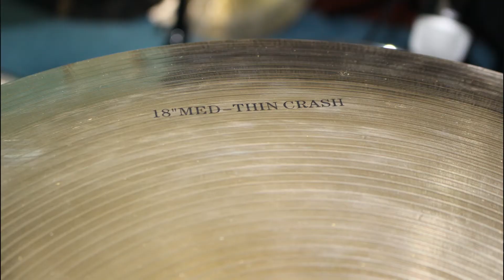Wuhan 18" Crash Sound Demo/Review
Exciting new addition to the arsenal! I definitely recommend this crash to anyone on a budget that still wants a good sound. OH! And happy late Halloween!

GEAR

Drums:
24x14 Pearl Decade Maple Bass Drum
13x9 Pearl Decade Maple Rack Tom
16x15.5 Tama ImperialStar Floor Tom (1st)
16x16 Pearl Decade Maple Floor Tom (2nd)
14x8 Ludwig Supralite Snare

Cymbals From my Left to Right:
14" Sabian XSR20 Hats
10" Wuhan Splash
18" Wuhan Medium Thin Crash
22” Sabian XSR Monarch Ride
18" Meinl Classic Custom Dark Crash
17” Sabian HHX Evolution Crash
19” Wuhan Linear Smash Crash

Recording Gear:
Scarlett 18i20 Audio Interface
Shure SM57 (Snare)
Shure PGA56 (Rack Tom)
Audix D6 (Bass Drum)
Shure PGA56 (1st Floor Tom)
CAD D10 (2nd Floor Tom)
CAD C9 (Overhead & Hi-Hats)
AKG P220 (Room)

DAW:
StudioOne
Plugins:
Steven Slate Digital (All Access Pass)